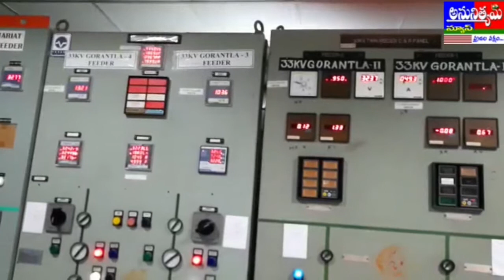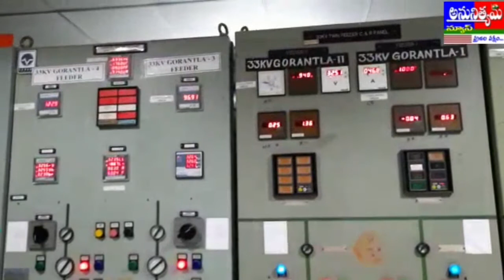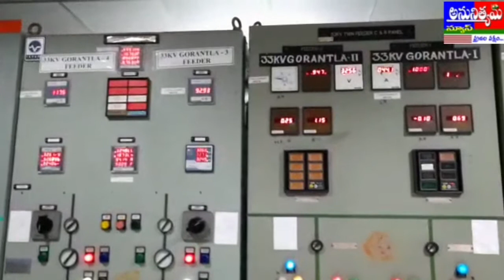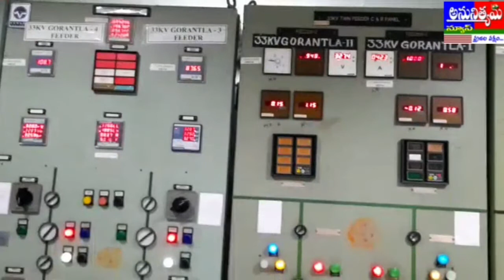జీవన్మరణ సమస్య నుంచి గట్టెక్కిన ఏపీ సి పి డి సి ఎల్ గుంటూరు....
సంగడిగుంట, గుంటూరు.